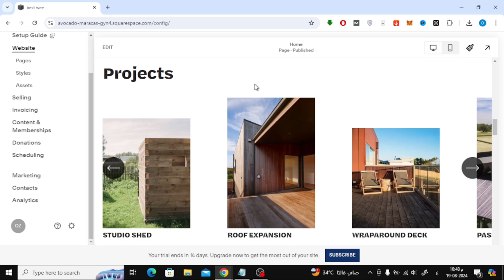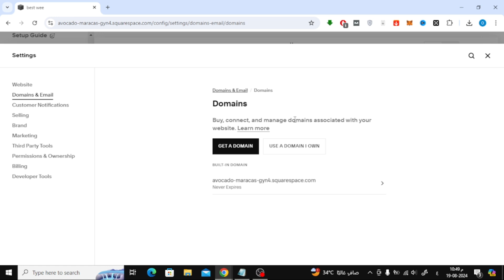How to Fix a Squarespace Site That is Not Secure | Quick and Easy SSL Guide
Is your Squarespace site showing as "Not Secure"? Don't worry! In this video, I'll guide you through the steps to fix this issue and secure your website with SSL. Learn how to enable SSL, troubleshoot common security problems, and ensure that your site is fully protected. Whether you're new to Squarespace or just need a quick fix, this tutorial will help you get your site secure and trusted by visitors in no time.